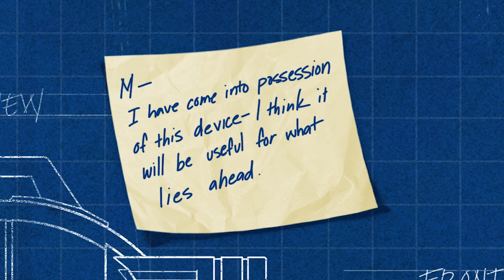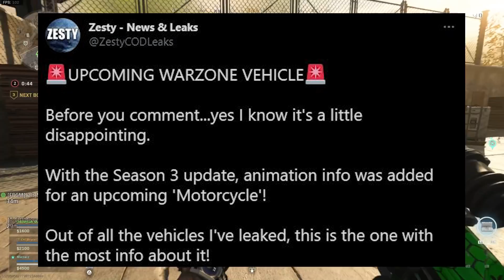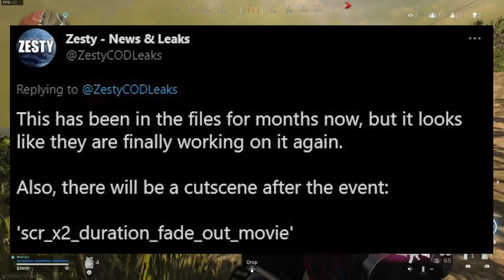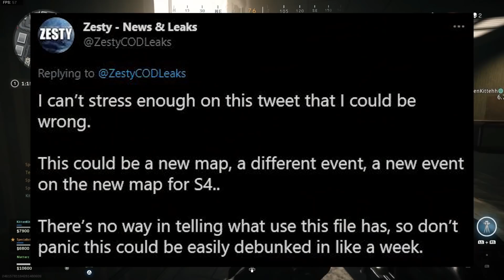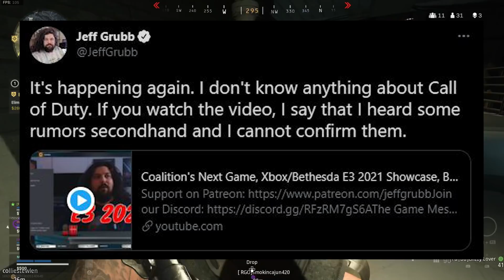EARLY Black Ops Cold War Season 3 Reloaded: ZOMBIES REVEAL, DLC WEAPONS! Season 4 Event & Cutscene!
--Treyarch’s BIG MISTAKE With Cold War Zombies DLC Revealed! BERLIN DLC 2 DELAY & DLC 3-4 Release Date

Sources:
MW2 Remastered Multiplayer Coming instead of Call of Duty 2021/WW2 Vanguard Multiplayer:
Black Ops Cold War & Warzone Season 4 Live Event, Cutscene & Reveal

0:00 Intro
0:43 Season 3 Reloaded Gameplay Trailer Release Info
1:31 Outbreak Main Easter Egg New Teaser Revealed!
2:50 Season 3 Reloaded Zombies DLC: Easter Eggs, Perks!
4:15 Early Weapon Unlock Challenges for Season 3 Reloaded
6:21 New Warzone Vehicle Found for Season 3 Update!
6:55 Season 4 Cutscene & Reveal Event Leaked!
9:44 MW2 Remastered Multiplayer & COD 2021 Cancelled!?
13:31 Outro